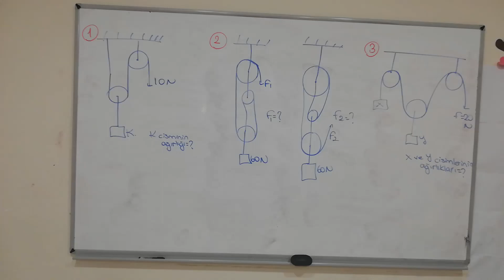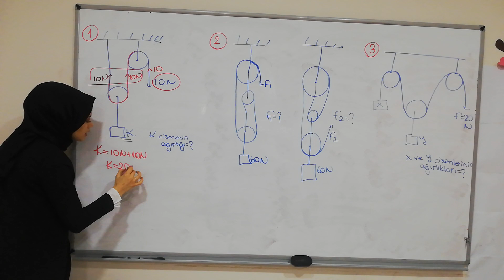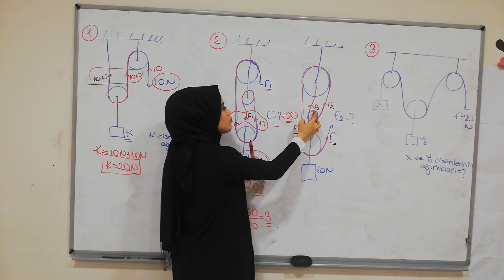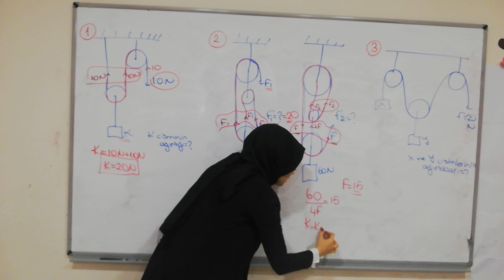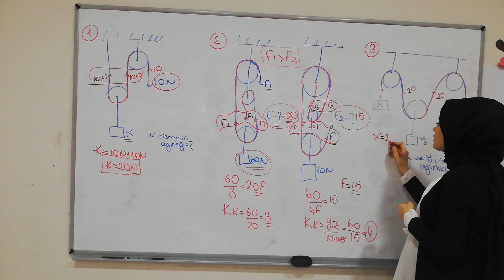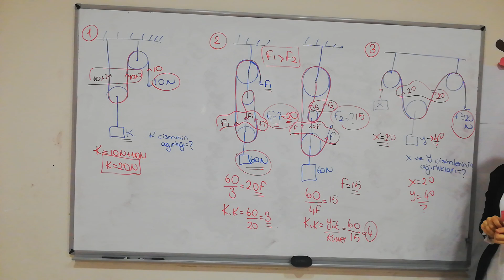8.SINIF FEN BİLİMLERİ SORU ÇÖZÜMÜ - Basit Makinalar 'Makara' (24 Mart 2020)